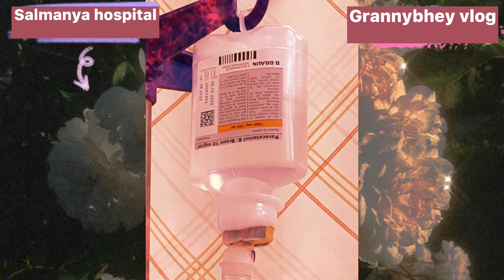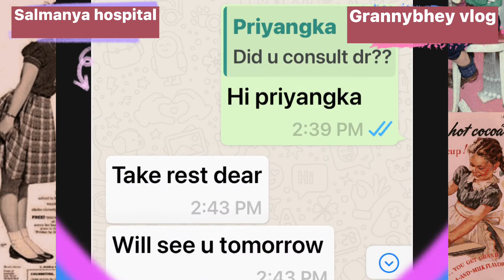THANK YOU FOR GET WELL SOON MESSAGES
Thanks for the get well wishes thank you so much for dropping a note while I was at the hospital ♥️@GrannybheyVlog#thankyouforthewgetwellsoonmesages